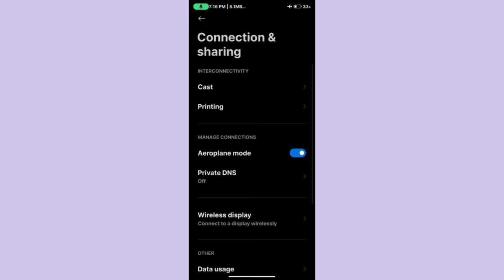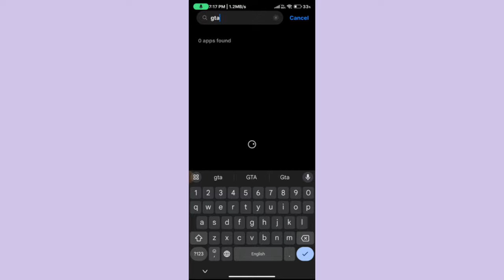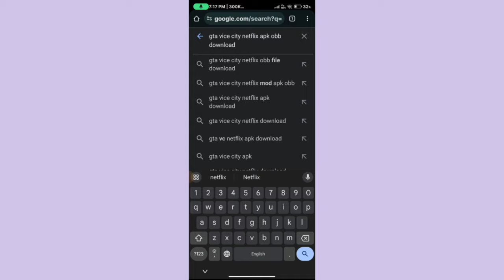Gta vice city netflix resources download problem | Gta vice city netflix download problem solve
1)Gta vice city Netflix netflix resources pack download problem
2)Gta vice city Netflix login problem 2024
3)gta vice city netflix ko login kaise karte hain
4)Gta vice city Netflix login problem
5)gta netflix resources stuck download problem
6)Gta vice city Netflix starting problem fix
7)Gta vice city Netflix lodaing problem fix
8)how to fix Gta vice city Netflix stuck problem
9)Gta vice city Netflix resources download problem
10)Gta vice city Netflix resources stuck problem
11)how to fix Gta vice city Netflix resources stuck problem
12)gta sa vice city gta 3 gta sa netflix resources stuck
13)Gta vice city Netflix resources stuck problem
14)Gta vice city Netflix resources download problem
15)Gta vice city Netflix download android
16)Gta vice city Netflix your device isn't compatible
17)Gta vice city Netflix your device isn't compatible fix
18)gta netflix dawnload problem
19)your device isn't compatible with this version Gta vice city Netflix
20)fix Gta vice city Netflix your device isn't compatible with this version
21)Gta vice city Netflix your device isn't compatible with this version
22)gta trilogy obb file download problem
23)Gta vice city Netflix starting download problem
24)Gta vice city Netflix pause download problem
25)how to solve download failed in Gta vice city Netflix
26)Gta vice city Netflix me download failed problem